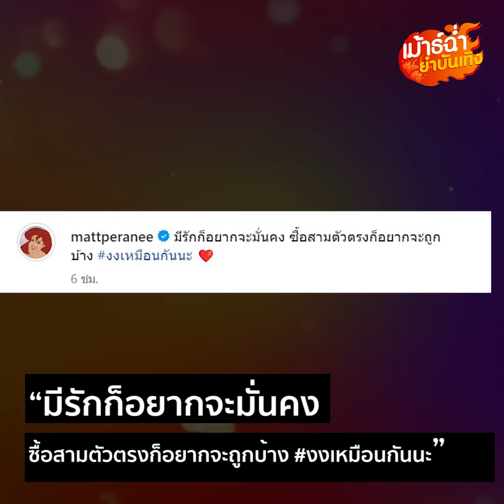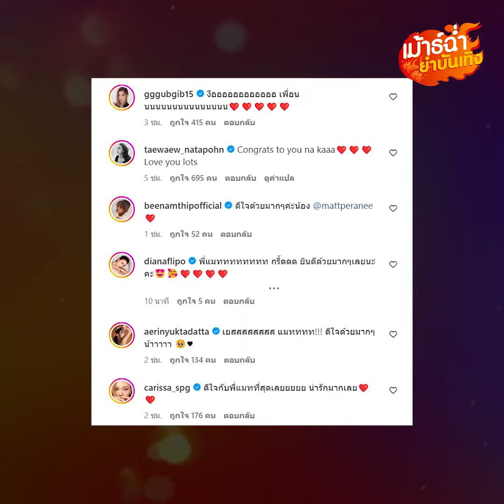เปิดตัวปุ๊บมีข่าวดีปั๊บ แมท น้ำตาแตก ถูก แฟนหนุ่มนอกวงการ’ทำเซอร์ไพรส์ขอแต่งงาน!! : Khaosod - ข่าวสด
เรียกว่าเปิดตัวปุ๊บมีข่าวดีปั๊บ 'แมท ภีรนีย์' น้ำตาแตก ถูก แฟนหนุ่มนอกวงการ ที่ซุ่มคบหาดูใจมาสักพัก ทำเซอร์ไพรส์ขอแต่งงานหวานมาก